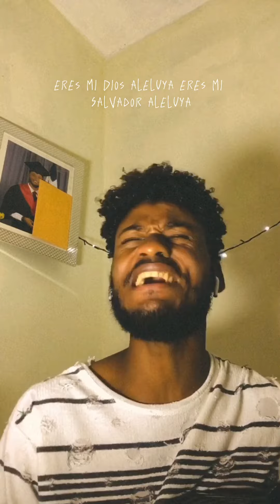Jovaa - Me Haz Curado Video Oficial)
Cantando improvisado de manera  espontánea para alegrar tu alma.